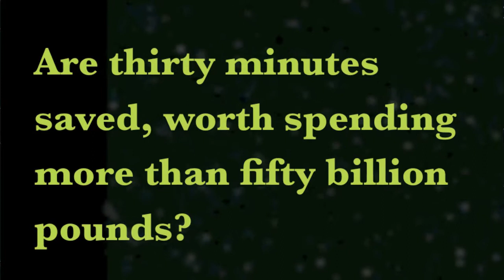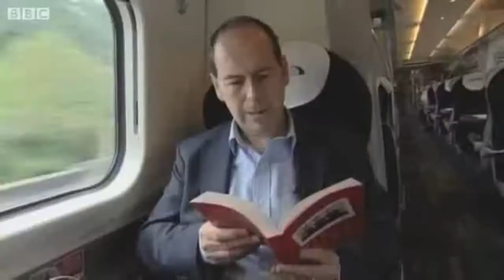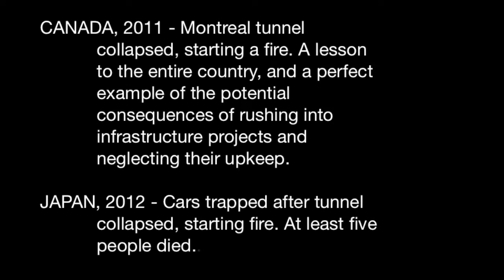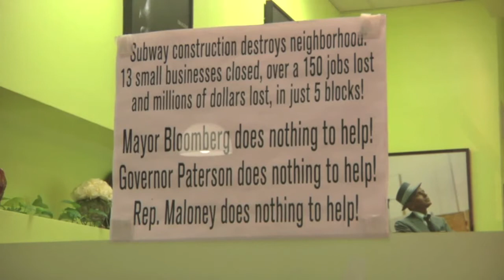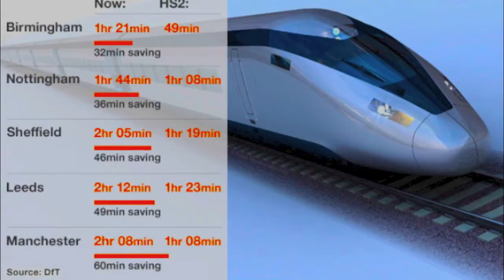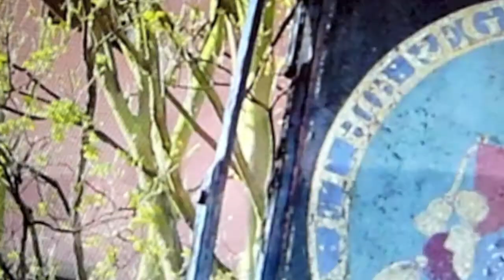Consequences of HS2